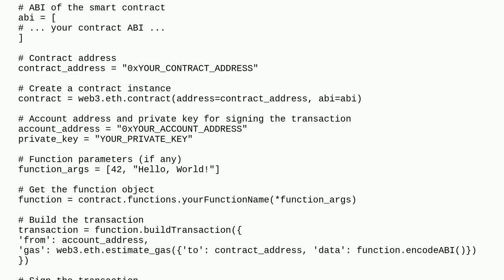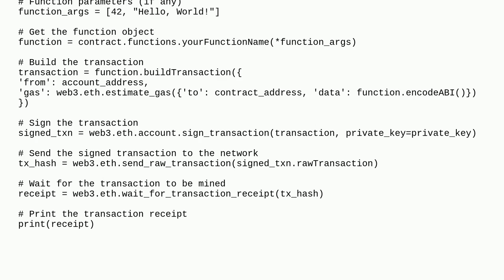Ethereum: Can web3.py be used from a server like aws lambda?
Can web3.py be used from a server like aws lambda?

A special thanks goes out to the community

  metamask python smart-contract-wallets web3.py aws